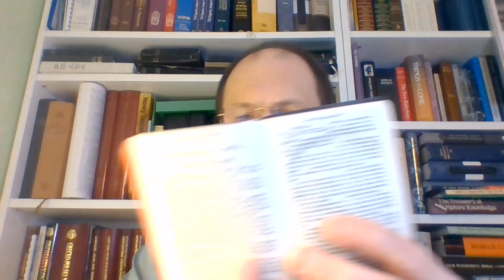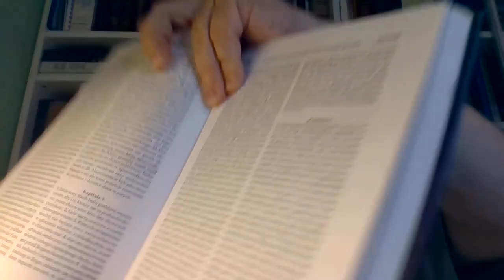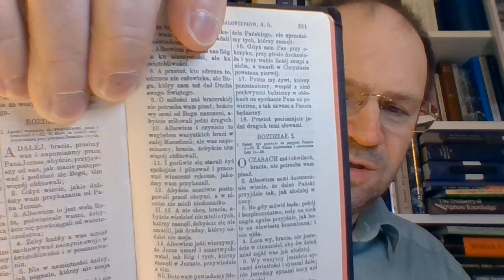#4700521 Czego uczy mnie Biblia w 2 Liście do Koryntian 5,21 o różnych pięciu sądach Zielone Niwy